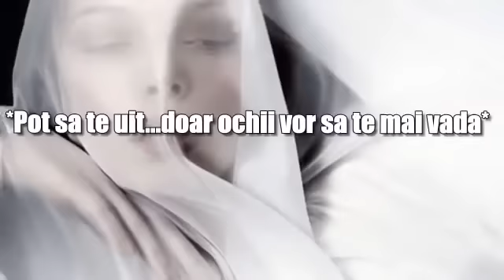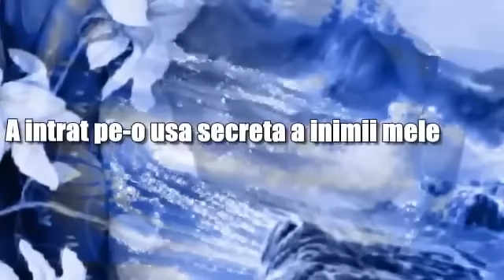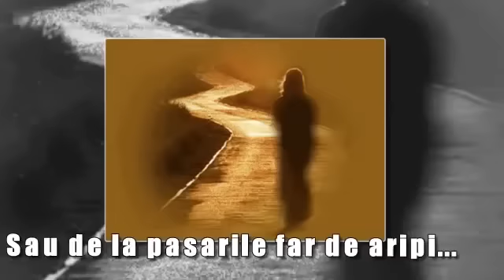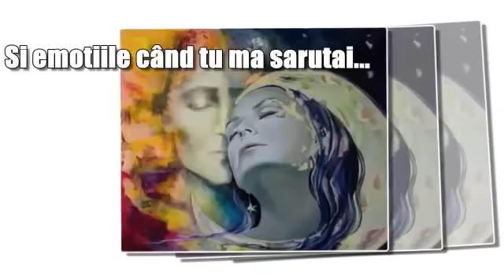TEODORA POPESCU***Pot să te uit...doar ochii vor să te mai vadă*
**Pot să te uit...doar ochii vor să te mai vadă*
  Autor: TEODORA POPESCU
  Montaj Video ~Dor Nemărginit

Iubesc vântul îmi place ploaia care cade brusc,
O dragoste diferită, florile şi sunetul paşilor tăi
În tăcere, dar întotdeauna cu dragoste

Iubesc vântul ce-mi aduce pe buze sărutul tău
Şi-mi readuce mirosul parfumului tău
Simt respiraţia şoptită la ureche a glasului tău

Văd umbra ta şi mă alint în ochii tăi
Mirosul parfumului tău mă pătrunde
A intrat pe-o uşa secretă a inimii mele

Nu mă opresc privesc prin spirit
Într-un miraj de viziuni eterice
Te protejez ca pe-un cadou secret

Nu ştiu dacă durerea este de vină
Sau de la păsările făr de aripi...
Dar cred că mă doare de la tine

Mă ascund sub parfumul de lumină
Rămân ochii tăi care-mi trec prin suflet
Şi emoţiile când tu mă sărutai...

Eu nu mai pot striga...
Doar încearcă să-mi asculţi vocea inimii
Te iubesc în tăcere şi-n lacrimi amare

ღೋƸ̵̡Ӝ̵̨̄Ʒღೋ══.T.P.═══ ღೋƸ̵̡Ӝ̵̨̄Ʒღೋ

*I can forget you. just my eyes still want to see you*
By Teodora Popescu

I love the wind i like the rain which fall suddenly on the plain,
A different love,flowers and the sound of your steps cross by
In silence. but always with love

I love the wind which brings over my lips thy kiss
And brings me back the smell of your perfume
I feel your whispering breath to ear of your voice
I can forget you .just still my eyes want to see you

I see your shadow and I`m giggleling in your eyes
The smel of your perfume get over inside me
Had came over a secret door of my heart

I don`t stop watching into the spirit
Into a mirrage of etherical visions
I protect you like a secret gift
I can forget you. just my eyes still wants see you

I don`t know if is the pain`s fought
Or from the birds withought wings
But I think it hurts me from you
I can forget you. just my eyes still want see you

I`m hidding under your perfume of light
Remaining your eyes which are crossing my soul
And the emotions when you used to kiss me...

I can`t scream any more.
Just try to listen my heart voice
I love you in silence and bitter tears

Ƹ̵̡Ӝ̵̨̄Ʒღೋ══.T.P.═══ ღೋƸ̵̡Ӝ̵̨̄Ʒ

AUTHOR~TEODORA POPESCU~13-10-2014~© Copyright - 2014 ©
Foto net:
English translation by..Daniel Mihalcea.